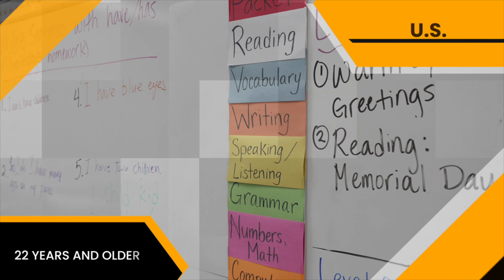HIGHLANDS Sports Roundtable | Episode #14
Hosts:  Gary Gelfand, Sean Cunningham, Scott Marsh and Harold Pressley